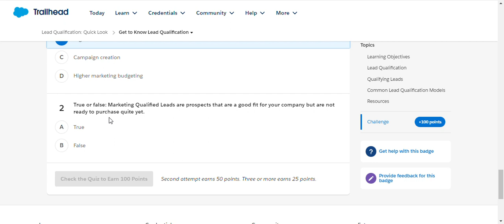Lead Qualification: Quick Look | Salesforce Trailhead | Get to Know Lead Qualification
Module: Lead Qualification: Quick Look ( Quiz Solution )
Learn how lead qualification can boost your sales team’s efficiency.
Unit-1: Get to Know Lead Qualification
Solution of Salesforce Trailhead -  Lead Qualification: Quick Look

salesforce
salesforce developer
salesforce crm
salesforce cpq
salesforce intergation
salesforce trailhead

trailhead salesforce
trailhead